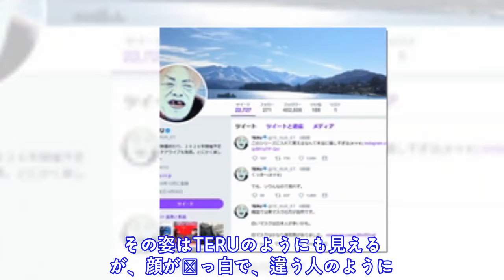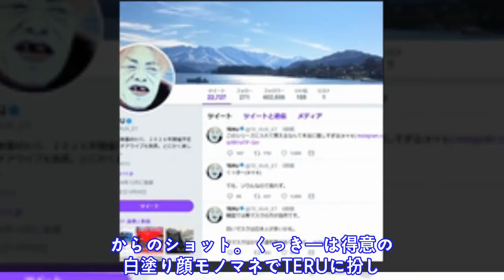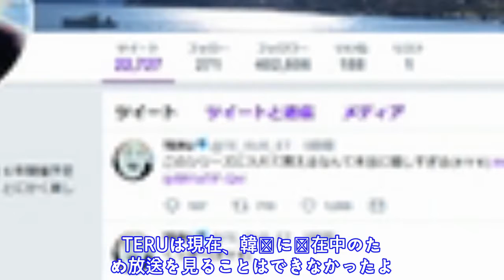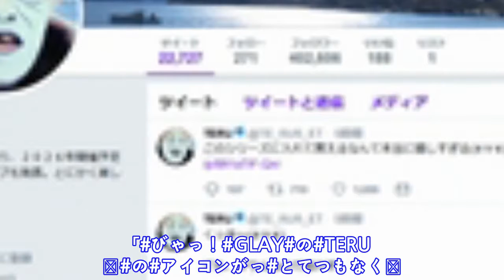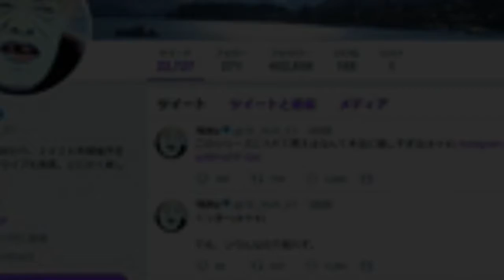GLAY・TERUのインスタ＆ツイッターに“異変”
G L A Y ・ T E R U （ 4 6 歳 ） の S N S の 様 子 が お か し な こ と に な っ て い る 。